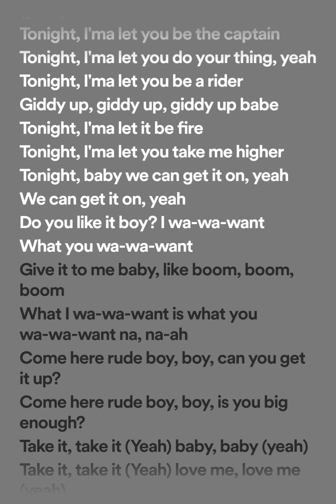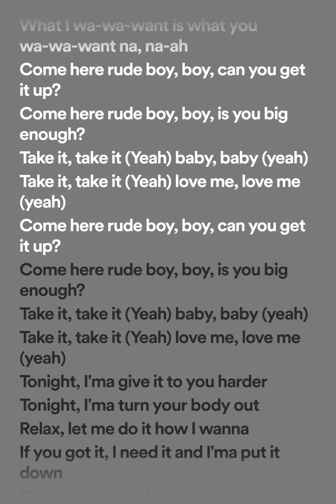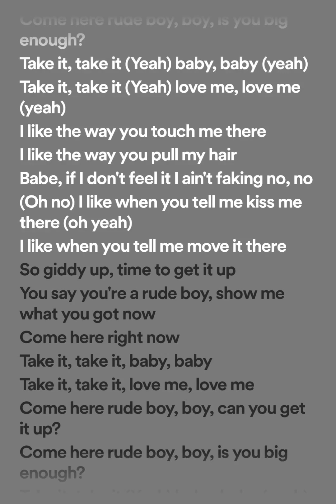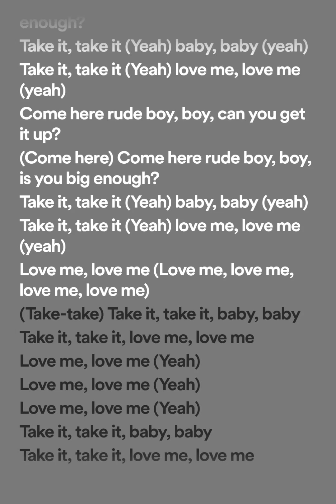RIHANNA - RUDE BOY LYRICS